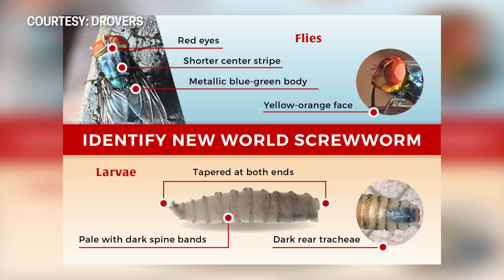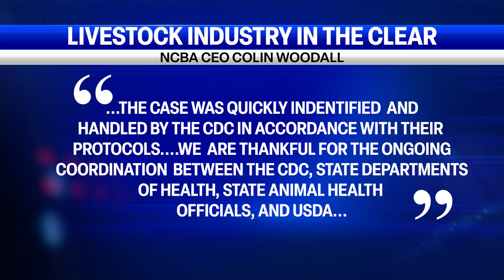Human Case of New World Screwworm Found in United States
A case of New World Screwworm has been identified in a person in Maryland who had traveled to the United States from Guatemala.

According to Reuters, the person, who received treatment in Maryland, is the first new confirmed case this year in the U.S. of the parasite that eats cattle and other warm-blooded animals alive, as the pest moves northward from Central America and southern Mexico towards the United States.

Upon the announcement, NCBA CEO Colin Woodall said “NCBA is aware of a New World screwworm case detected in a person traveling from abroad into Maryland. The case was quickly identified and handled by the CDC in accordance with their protocols. Based on what has been shared with state animal health officials, we do not see any elevated risk to the livestock industry at this time. We appreciate the diligence of human health authorities. This case was quickly addressed thanks to existing protocols, and we are thankful for the ongoing coordination between the CDC, state departments of health, state animal health officials, and USDA.”

The confirmed case comes just over a week after Agriculture Secretary Brooke Rollins and other government officials traveled to Texas to announce plans to build a sterile fly facility there as part of efforts to combat the pest.